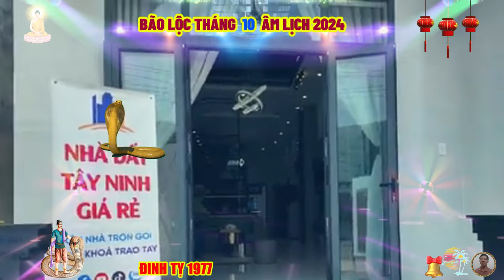☯ Tử Vi Tháng 10 Âm Lịch 2024, Tuổi ĐINH TỴ 1977, Bất Ngờ TRÚNG LỚN Sắm Nhà Lầu, Xe Sang, Cực Giàu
trong chuyện tình cảm, người tuổi đinh tỵ rất nhiệt tình, gợi cảm, nhưng dễ đa nghi và thường hay ghen tuông.
 rắn lửa rất hay và rất thích thể hiện tình yêu của mình một cách thái quá, đôi khi họ còn áp đặt suy nghĩ của mình lên đối phương, cho nên muốn trở thành người bạn đời của đinh tỵ, bạn nhất định phải là người thận trọng và giàu lòng vị tha.
 cuộc đời của nam mạng tuổi đinh tỵ phải trải qua khá nhiều sóng gió, nhưng đến trung vận lại được hưởng một cuộc sống đủ đầy, số phận phải nhờ đến người thân và họ hàng, mới có thể phát triển được sự nghiệp cuộc đời.
 danh vận của con giáp này không lên cao, nhưng vẫn nhẹ nhàng yên ổn, cuộc sống diễn tiến theo mức độ bình thường.